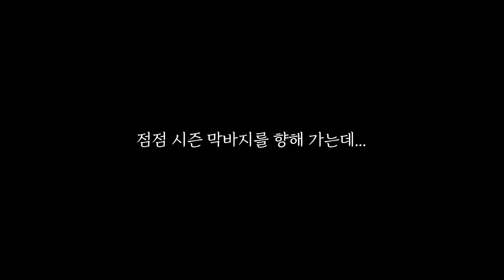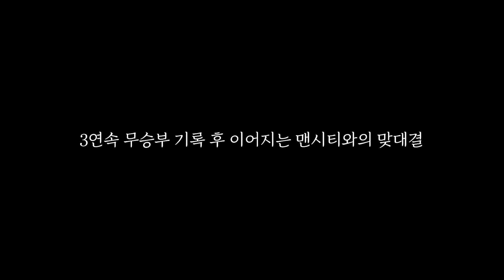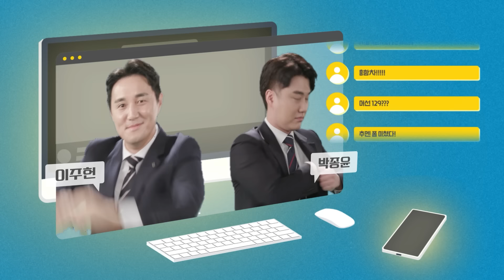새드엔딩 같지만 행복했다...ㅣ22-23시즌 박종윤 아스날 리액션